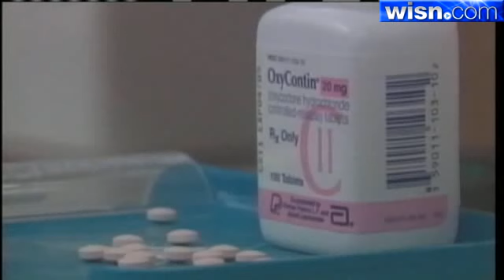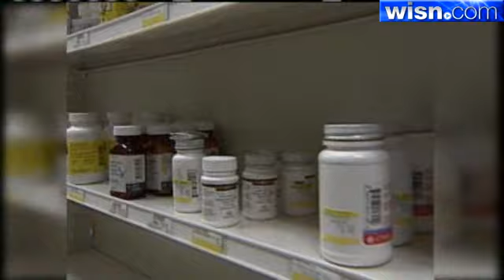Use Of Heroin And Oxycontin On The Rise In Wisconsin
James Bohn with U.S. Drug Enforcement agency says heroin has gotten stronger here and nationwide over the last ten years.